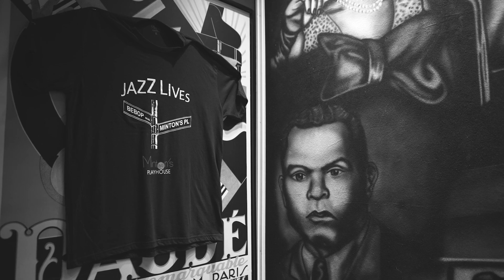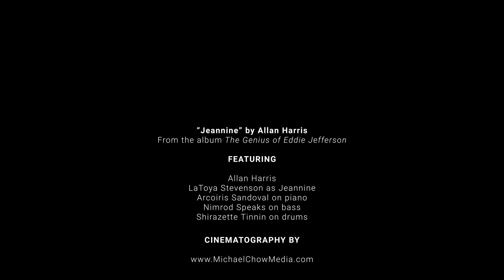Jeannine, by Allan Harris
The new video Jeannine from the album The Genius of Eddie Jefferson by Allan Harris